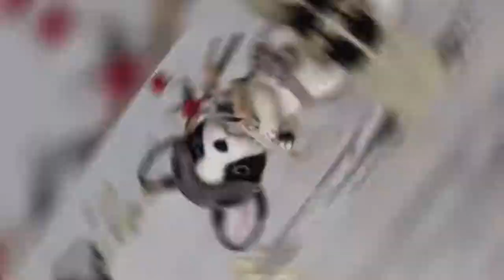20 Needle Felted Dogs | Cute Needle Felting Ideas | Cute Needle Felted Animals Needle Felted Animals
Have you ever tried needle felting? Needle felting is pretty like clay, but unlike clay, you need to use a needle instead of your hands to make lovely creations. Best of all, it's a little bit cathartic, and it's perfect for after-work. And compared to other crafts, needle felting is very cheap to try. And needle felting can make a lot of effects that other materials and crafts can't achieve. For example, make almost identical pet sculptures. If you haven't started needle felting, I believe you will be ready to go through the pictures below!

If you are a needle felting veteran and need some inspiration, then you should also check out our selection of needle felting animals pictures. They are all our lovely friends on Instagram. They are very talented, and They all have different strengths and specialties in needle felting skills. I believe you can learn a lot from their works.